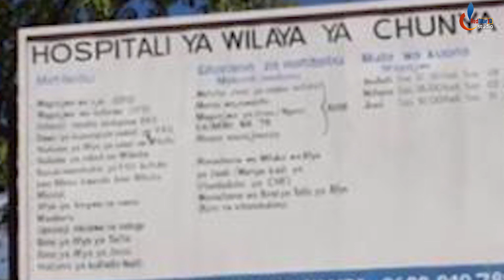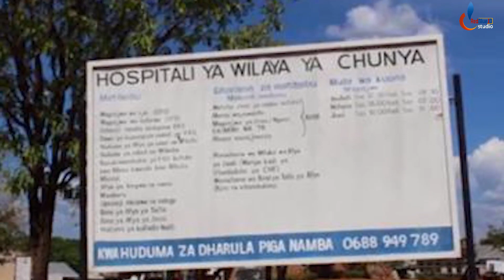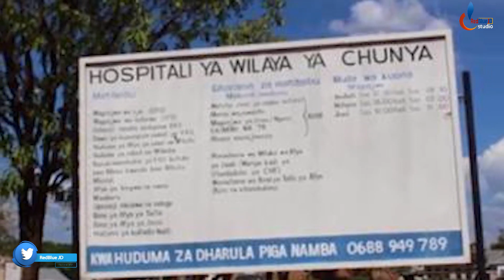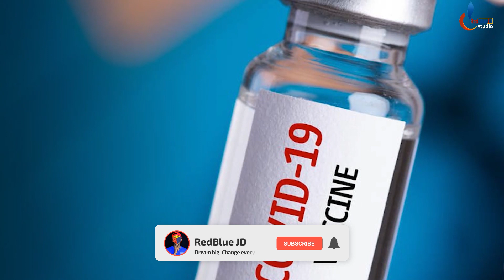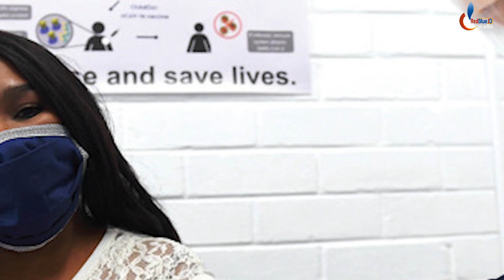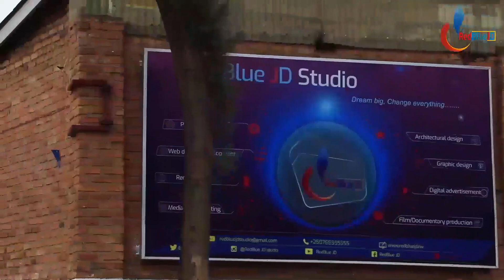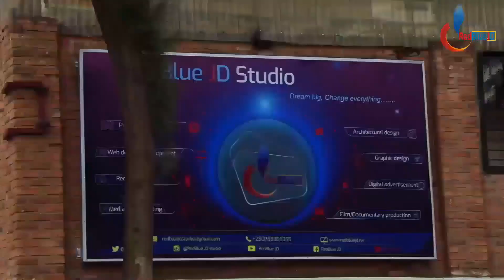Tanzania batewe n' icyorezo giteye ubwoba kuruta Korona|Abantu barigupfa baruka amaraso| wanda nabo?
Iki kiganiro kivuga: HADUTSE ICYOREZO GITEYE UBWOBA KURUTA CORONA ABANTU BARI GUPFA BARUKA AMARASO ,MURI TANZANIA BENSHI BAMAZE GUPFA GISHOPBORA KUGERA NO MU RWANDA.